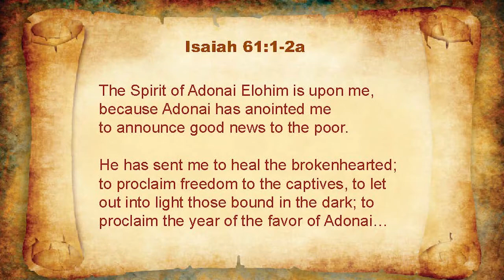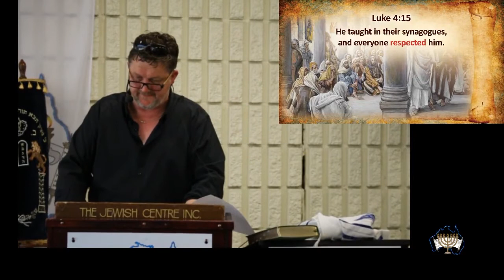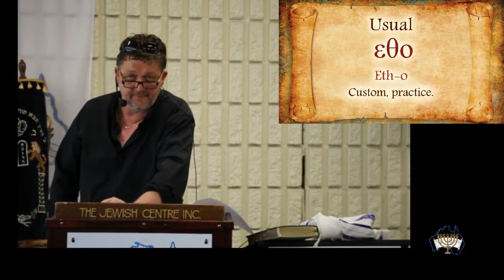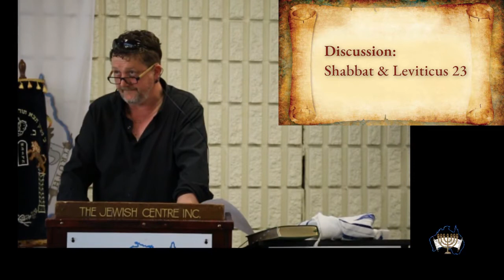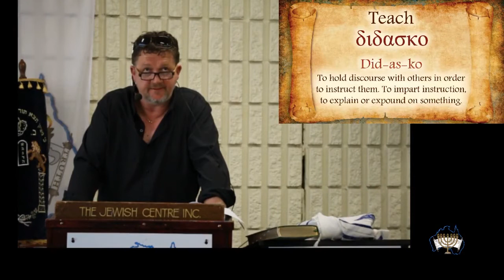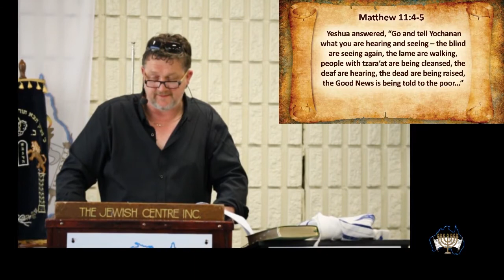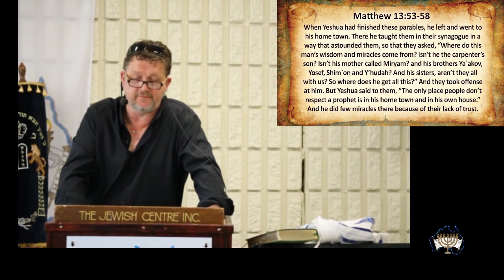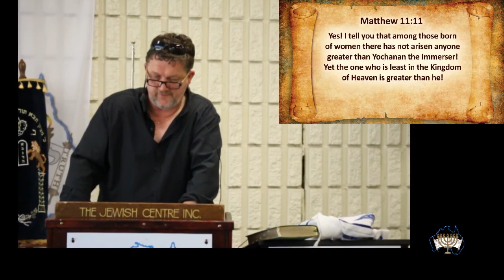The Year of Favour of Adonai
Topic: The Year of Favour of Adonai
Speaker: Steve Arnold
Date: 24th October, 2020

You can download the "Berean Call" (which is for taking notes and checking if what we say is TRUTH)